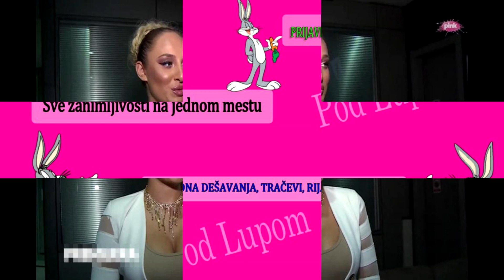Luna PROGOVORILA o TRUDNOĆI - PRIZNALA da u poslednje vreme MNOGO